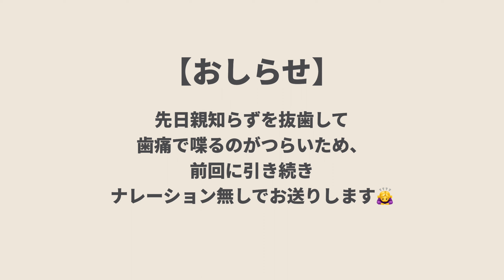【レンジで1品15分】痩せやすい体質になる秋野菜を使ってヘルシー副菜４品｜８キロ痩せたダイエットおかず｜作り置きOK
★さつまいものきんぴら風(0:32)
さつまいも　1/2本
白胡麻　　　小さじ2くらい
（ごま油　　お好みでどうぞ！）

★ごぼうと舞茸とツナの和風サラダ(1:53)
ごぼう　1/2本
舞茸　　1/2パック
黒胡椒　お好みで

★4種のキノコのしぐれ煮風(3:18)
舞茸　　　1/2パック
しめじ　　1/2袋（50〜60g）
えのき　　1/2袋
おろししょうが　小さじ1

★長いもおかかバター(4:35)
長いも　　1/3本
めんつゆ　大さじ2〜3
かつお節　2〜3つかみ
バター　　約10g